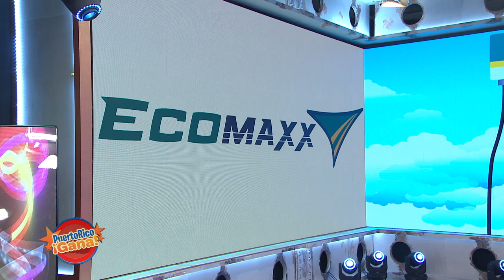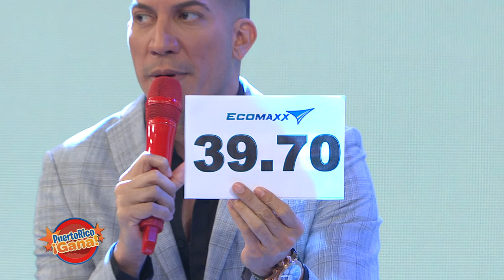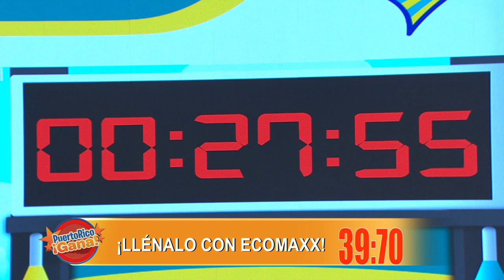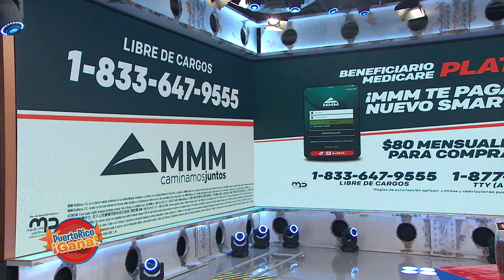Puerto Rico Gana - 09–28-2020- #3